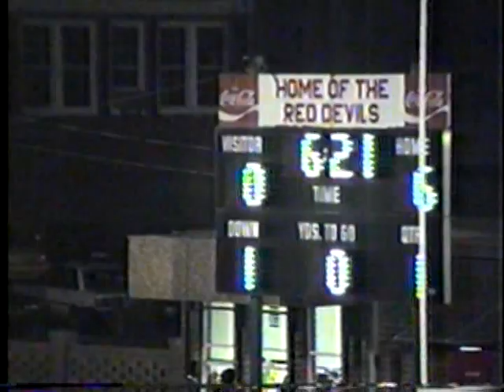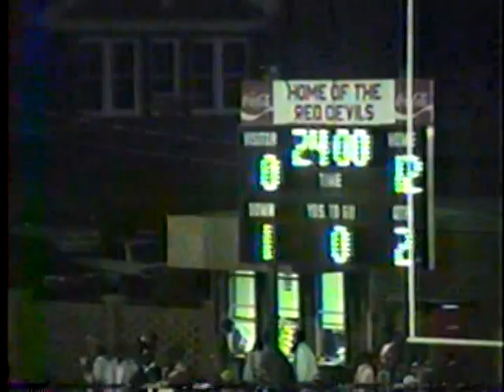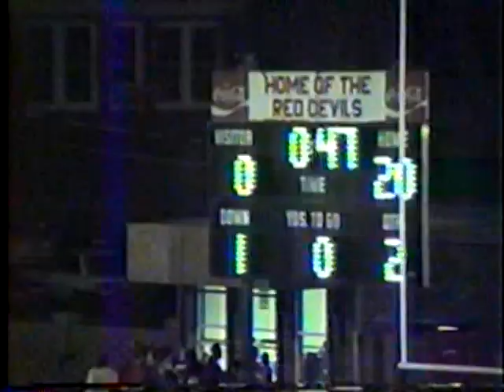1990 playoffs - LC vs Louisville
1990 playoffs - LC vs Louisville